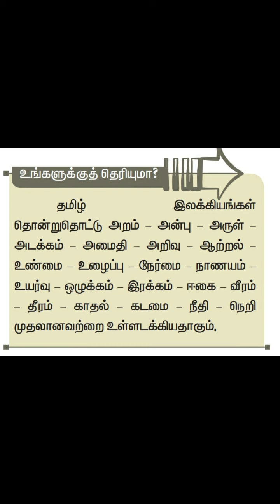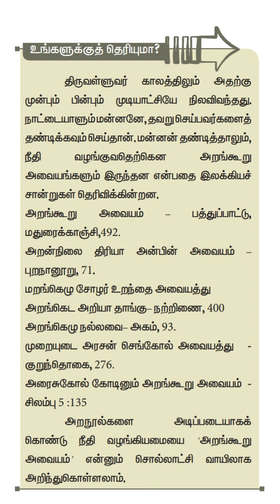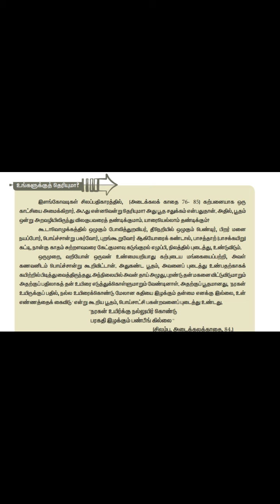Unit 8 - 11 அறவியலும் இந்தியப் பண்பாடும்- 3 தமிழ் இலக்கியங்கள் உணர்த்தும் வாழ்வியல் நெறிகள் - TNPSC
11 Ethics 3 Lesson
11 அறவியலும் இந்தியப் பண்பாடும்
தமிழ் இலக்கியங்கள் உணர்த்தும் வாழ்வியல் நெறிகள்
TNPSC Do you know
history year shortcut tricks,tnpsc maths shortcuts in tamil,tnpsc shortcut tricks,do you know series tnpsc,tnpsc important year tricks,tnpsc previous year maths questions,tnpsc maths classess in tamil